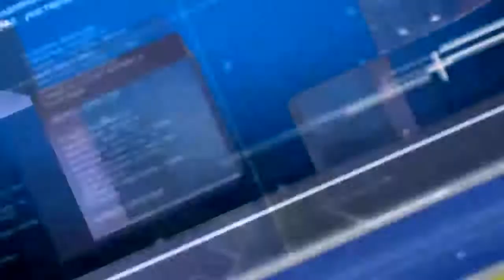वाशिम रेल्वे प्लॅटफॉर्मवर पार्किंग वाल्याची डॉन गिरी. = महादर्पण न्यूज़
वाशीम
सदरील घटना वाशिम रेल्वे स्टेशनवर ची आहे रेल्वे स्टेशन ची घटना आहे येथे एक वर्षापासून रेल्वे प्लॅटफॉर्मच्या बाहेर वाहन पार्किंग चालू होती की वाहन पार्किंग चालू असताना पार्किंग चा मालक सदरील नियम तोडून वाहन चालक आपुन पार्किंग घेत होता आतापर्यंत खूप जणांनी या पार्किंग बाबतीत तक्रारी दिल्या पण या तक्रारीकडे रेल्वे स्थानकावरील अधिकाऱ्यांनी दुर्लक्ष करून की घटना सदरील पार्किंग वाला दादागिरी करून पार्किंग करायचा आज माननीय वाशीम यवतमाळ शिवसेनेच्या खासदार भावनाताई गवळी यांनी वाशिम रेल्वे स्थानकावर दौरा केल्याने आणि त्यांच्याकडे खूप लोकांनी तक्रारी केल्यामुळे आज त्यांनी वाशिम रेल्वेस्थानकावर दौरा केला होता त्यावेळेस त्यांना ही बाब लक्षात आली त्यावेळेस ते म्हणाले की एक तासाच्या नंतर पार्किंग लावण्यात येईल एक तास गाडी स्टेशनवर उभी असेल तर गाडीची पार्किंग लावण्यात येणार नाही असे सांगण्यात आले आणि तुमचे नियम काय आहेत ते आम्हाला सांगा आम्ही त्याची पुनर्रचना करू व त्याचे नियम लावून पण तुम्ही अशी आम जनतेला त्रास देऊन पार्किंग वसुली करू नका

आनील गोटे महाराष्ट्र दर्पन नूज प्रतिनिधी वाशीम ,,,